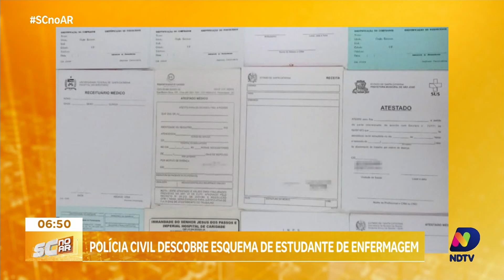Preso em flagrante homem que possuía diploma falso de medicina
Um homem de 42 anos foi preso em flagrante pela Polícia Federal na quarta-feira (13). Ele tentou se inscrever no CRM-SC (Conselho Regional de Medicina da Santa Catarina) utilizando um diploma falso de conclusão do Curso de Medicina.